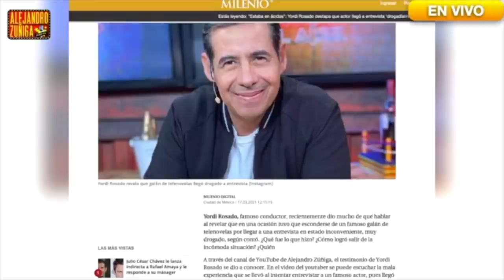ES UN DESASTRE EL ELENCO DE PROGRAMA DE AZTECA